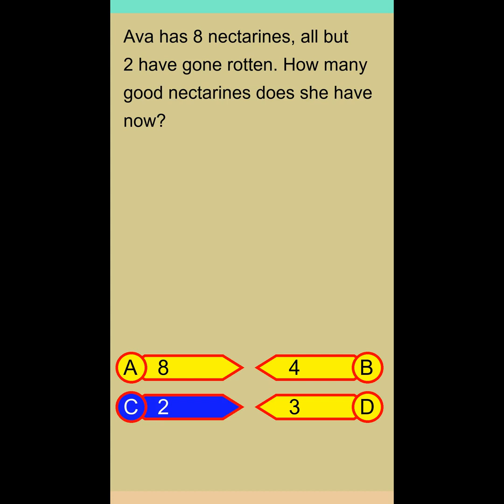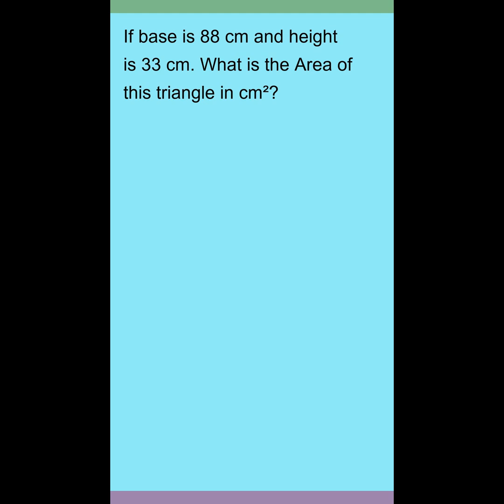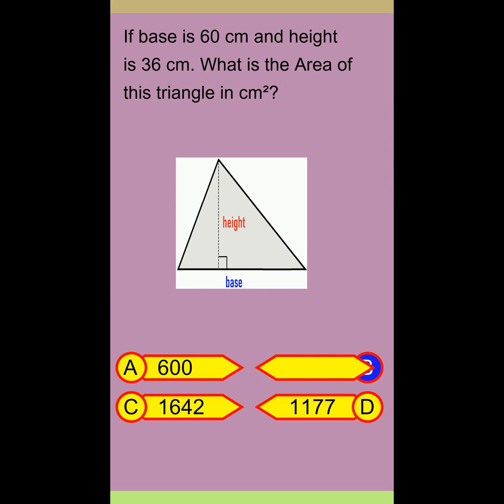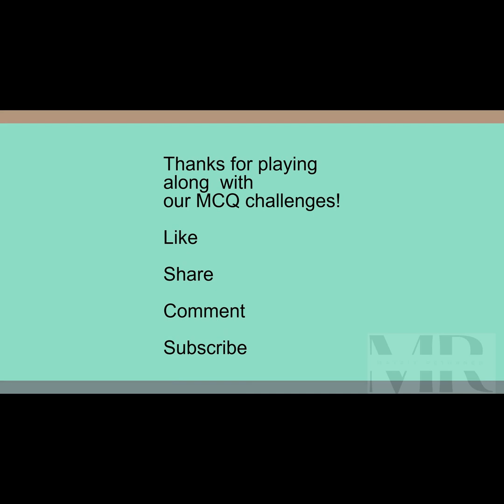Brain Teaser MCQ 5Y 28Feb24 0724